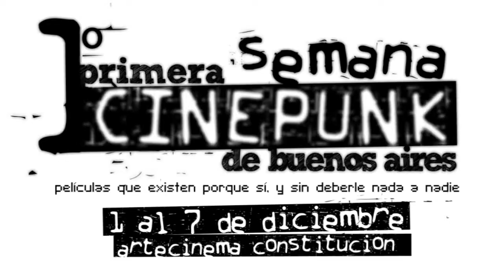Back Nº 2 Mocosis tercera Pelicula de Mutazion- Backstage film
Backstage  Nº 2  Alej Testea patada en el pecho.
Mocosis nueva pelicula de Mutazion.

Realizaciòn Integral : Mutazion
Direccion: Marcelo Leguiza
Producciòn asociada: Marcelo Leguiza - Oscar Pata - Dario Estelrich
Guion: Marcelo Leguiza con colaboraciòn Dario Estelrich - Martin Bello
Montaje y Post: Marcelo Leguiza
Camara: Marcelo Leguiza - Alejo Rebora
Jefatura de produccion: Dario Estelrich
Produccion: Samanta Zurletti -Wanda Dominguez
Maquillaje fx y Utileria: Enzo Giordano
Efectos Visuales: Marcelo Leguiza
Grafica: Alejo Rebora

Actuaciòn

Dario Estelrich,
Juan Pablo Abal,
Oscar Pata,
Matias Lojo,
Samanta Zurletti,
Juan Pablo Santucho,
Pablo Anastasi
Rodrigo Vasquez,
Maria Laura Esteban
Alfredo Prandi
Cristian Blanc